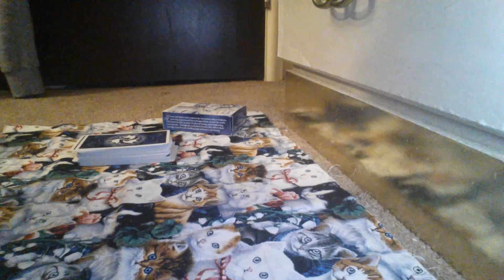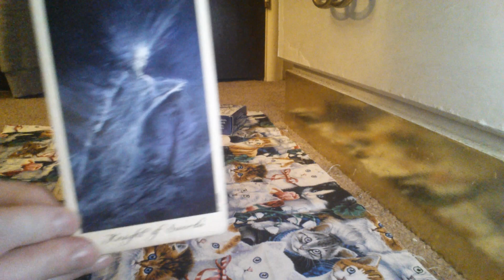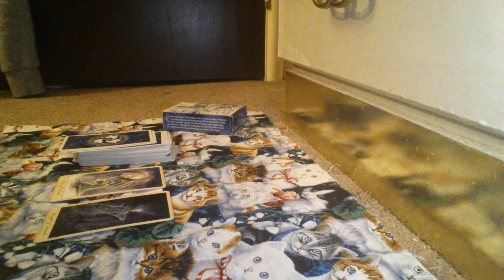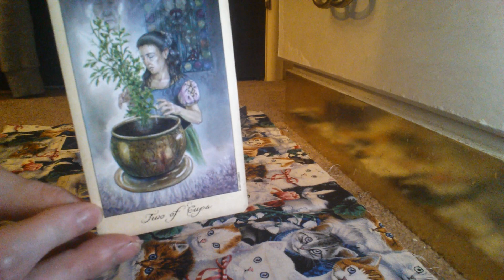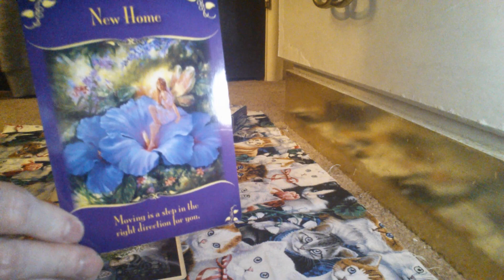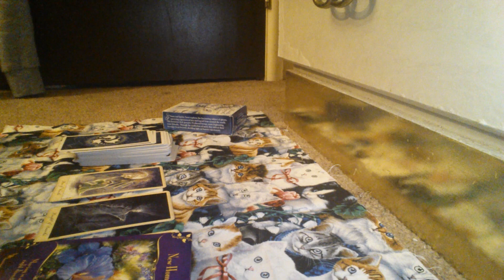July's Tarot Reading &Ranting About the Heat!!!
July's Tarot Reading Enjoy :)